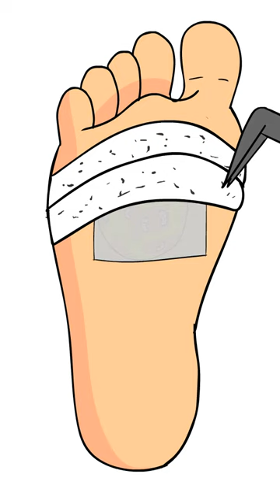Asmr foot treatment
youtube search:

cartoon
chhota bheem
bangla cartoon
shiva cartoon
oggy and the cockroaches
robotboy
mogli cartoon
doraemon cartoon
cartoon movies
car cartoon
spiderman cartoon
cartoon cat
ninja hattori
hindi cartoon
cartoonnetwork
gadi wala cartoon
wala cartoon
bhoot cartoon
bablu dablu
dinosaur cartoon
jcb cartoon
oggy and the cockroaches in hindi
steven universe
looney tunes
rudra cartoon
new cartoon
adventure time
kim possible
cartoon dog
tom jerry
bacchon ke cartoon
barbie cartoon
mighty raju
gadi cartoon
cartoon wala
train cartoon
acche acche cartoon
tractor cartoon
doraemon in hindi
bugs bunny
betty boop
bheem cartoon
cow cartoon
oggy cartoon
motu patlu movie
billi cartoon
krishna cartoon
johnny bravo
cartoon characters
regular show
thundercats
the amazing world of gumball
cartoon drawing
chhota bheem cartoon
shiva shiva cartoon
chudail cartoon
gudiya wala cartoon
doll cartoon
pari cartoon
dablu bablu
chhota bheem chhota bheem
lamput
diana cartoon
veer cartoon
train wala cartoon
fish cartoon
funny cartoon
totally spies
shiva wala cartoon
motu patlu motu patlu motu patlu
robot cartoon
speedy gonzales
ben ten
super bheem
bablu dablu cartoon
monkey cartoon
elephant cartoon
cartoon film
motu patlu telugu
ben 10 cartoon
matka cartoon
samurai jack
woody woodpecker
duck tales
pokemon cartoon
lady bug cartoon
patlu
jungle book cartoon
roma cartoon
balveer cartoon
cartoon box
paw patrol cartoon
animaniacs
total drama island
popeye the sailor man
kim cartoon
batman animated series
mickey mouse cartoon
morphle
cartoon channel
happy lucky cartoon
jaan cartoon
tom and jerry movie
daffy duck
pinky and the brain
spongebob characters
shaggy scooby doo
dexter's laboratory
the simpsons characters
old cartoons
disney cartoons
batman cartoon
booba cartoon
pepe le pew
scooby doo characters
tweety
prajavani cartoon
kalyan cartoon
craig of the creek
cartoon shows
lion cartoon
bear cartoon
hanna barbera
powerpuff yourself
scooby doo where are you
rabbit cartoon
golmaal junior
kicko and super speedo
looney tunes characters
steven universe future
family guy characters
strawberry shortcake cartoon
rocko's modern life
jackie chan adventures
chilly willy
90s cartoons
best cartoons
youtube cartoon
yosemite sam
political cartoons
foghorn leghorn
wacky races
billy and mandy
6teen
powerpuff
looney tunes cartoons
old cartoon network shows
cartoon mouse
mickey mouse shorts
family guy season 20
frog cartoon
looney tunes show
cartoon hd
adventure time characters
jonny quest
cow and chicken
freakazoid
watch cartoon
today cartoon
cute cartoon
adult cartoons
tom and jerry 2021
rugrats characters
phineas and ferb characters
jimmy neutron characters
ed edd and eddy
gravity falls characters
tiny toons
national cartoon
editorial cartoon
steven universe the movie
popeye cartoon
nickelodeon cartoons
adventure time distant lands
eenadu cartoon
bugs bunny no
voltron legendary defender
cartoon matka
rocky and bullwinkle
space ghost
steven universe characters
road runner cartoon
dexter's lab
cheburashka
be cool scooby doo
female cartoon characters
tom and jerry 2020
chowder cartoon
hey arnold characters
captain caveman
sylvester the cat
candace phineas and ferb
the regular show
pepper ann
kim possible characters
holli would
family guy online
chalkzone
mickey mouse characters
talespin
hong kong phooey
bluey cartoon
flintstones characters
cartoon network shows 2000s
futurama characters
adult swim rick and morty
regular show characters
fat albert characters
new looney tunes
paradise pd erotic fan art
flapjack cartoon
dexter cartoon
rick and morty season 1
danny phantom characters
old nickelodeon shows
thundercats 2011
huckleberry hound
rick and morty hoodie
tom and jerry movie 2021
thundercats roar
he man characters
no bugs bunny
tom and jerry characters
animaniacs 2020
kim cartoons
the watch cartoon online
adventure time obsidian
rugrats reboot